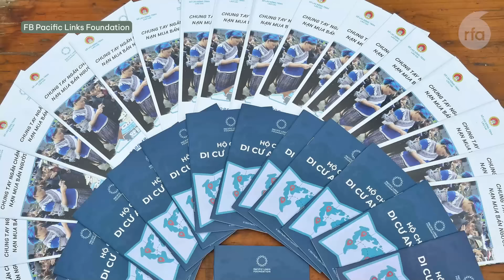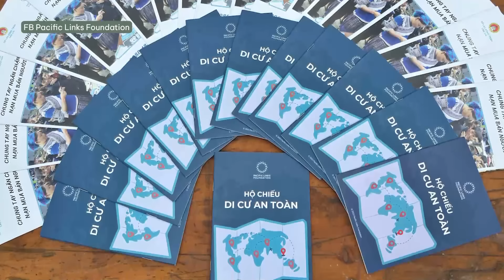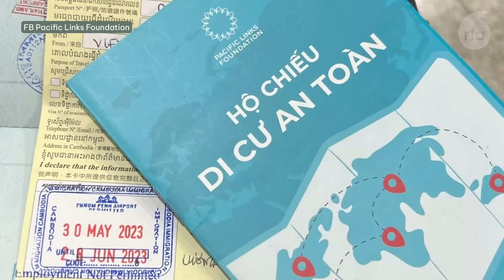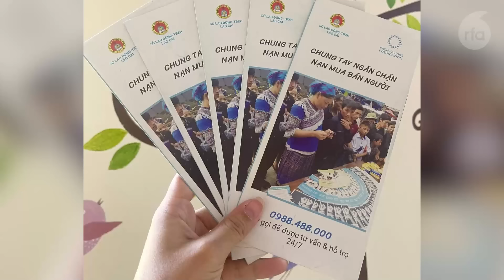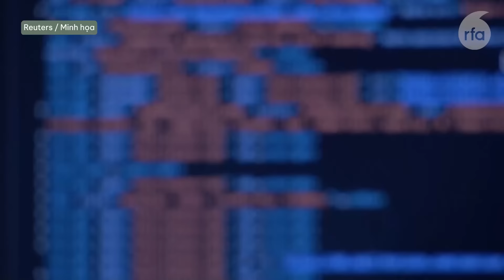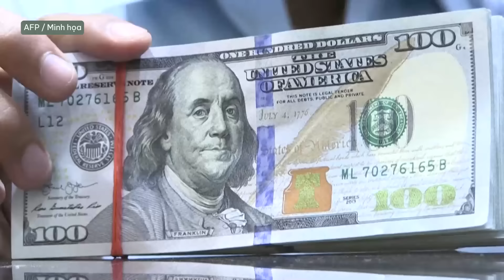Thoát bẫy Fake News sẽ thoát được đường dây buôn người?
Làm thế nào giúp người trẻ nhận thức đúng về chương trình xuất khẩu lao động và làm thế nào giảm thiểu tình trạng những phụ nữ và trẻ em bị lạm dụng vào những đường dây buôn người xuyên biên giới…là những vấn đề RFA thực hiện hôm nay với hai vị khách mời:
Bà Diệp Vương - người sáng lập và giám đốc của Pacific Links Vòng Tay Thái Bình
Bà Trang Huỳnh - Giám đốc điều hành Vietnam Rise, một NGO tại Mỹ
Mời quý vị cùng theo dõi.